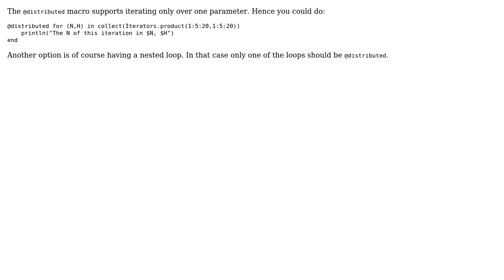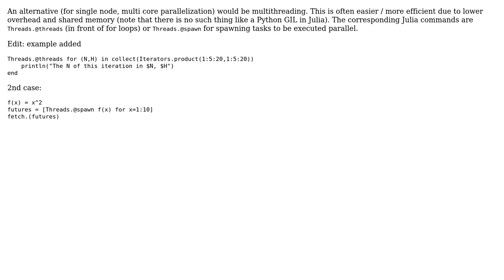Parallel Processing for nested loops in Julia (2 Solutions!!)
Parallel Processing for nested loops in Julia

With thanks & praise to God, and with thanks to the many people who have made this project possible! | Content (except music & images) licensed under CC BY-SA | Music | Images & others | With thanks to user Soumya Boral user Przemyslaw Szufel user lungben and the Stack Exchange Network Trademarks are property of their respective owners. You are responsible for your own actions.